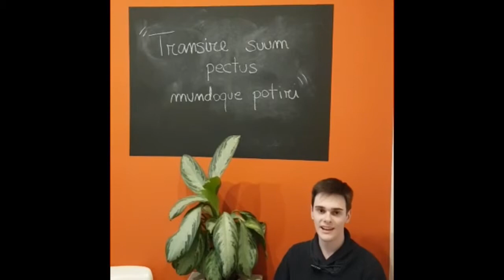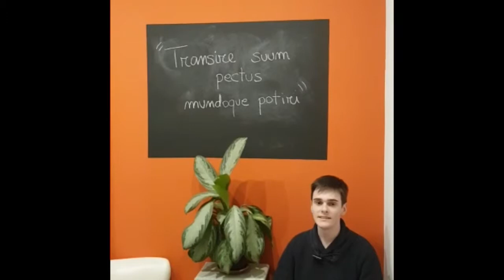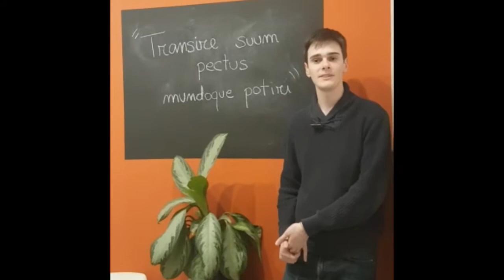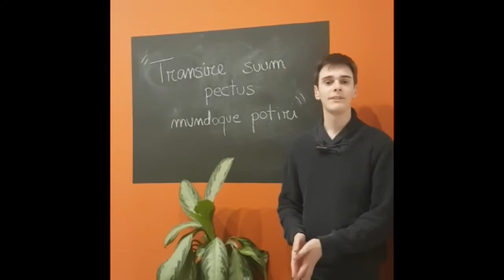Video di Gabriele Brenta (Liceo Scientifico Galileo Ferraris di Torino)